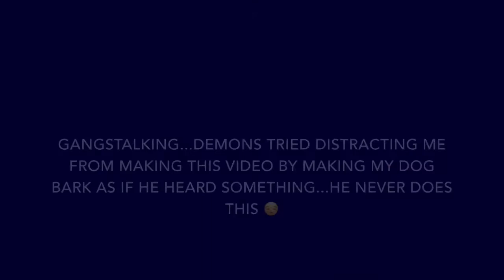Demon/Spiritual attacks while you sleep at night 👀